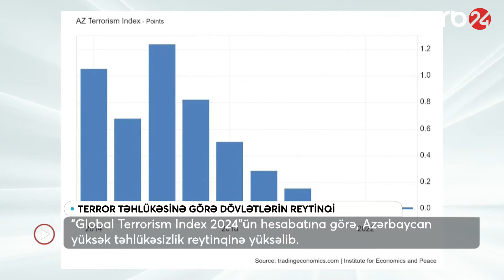Paşinyan sərhəddən ilk savaş mesajını verdi: İşğal altındakı kəndlər hərbi əməliyyatla qaytarılacaq?